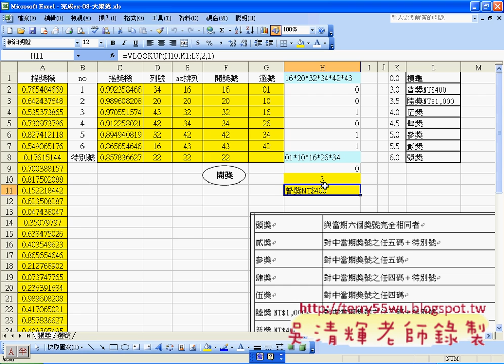08_如何查詢中獎獎項(EXCEL函數與VBA 吳老師